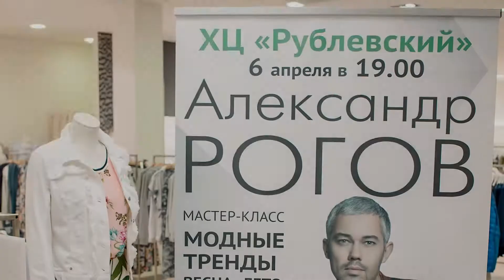Александров Рогов с лекцией о моде в "ХЦ Рублевский"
Мастер класс  телеведущего эксперта по моде Александра Рогова